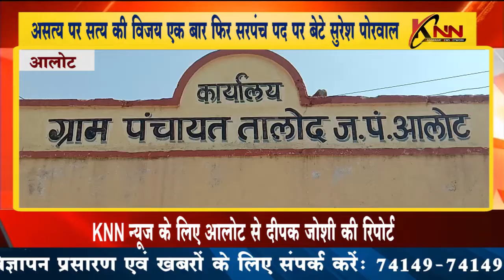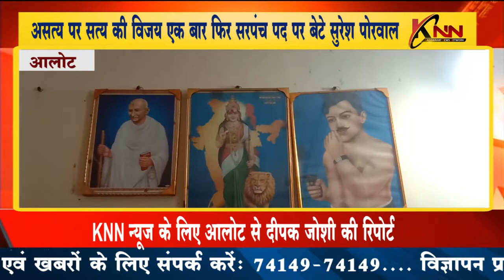आलोट || असत्य पर सत्य की विजय एक बार फिर सरपंच पद पर बेटे सुरेश पोरवाल